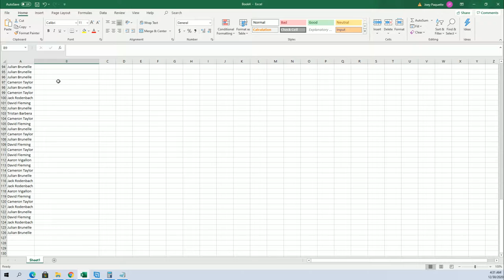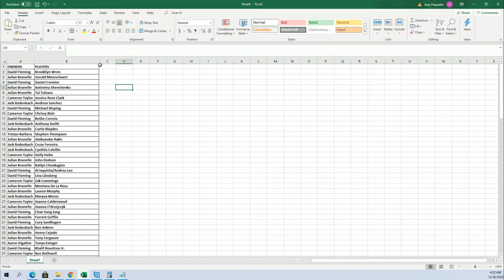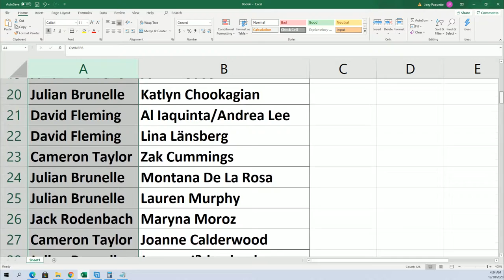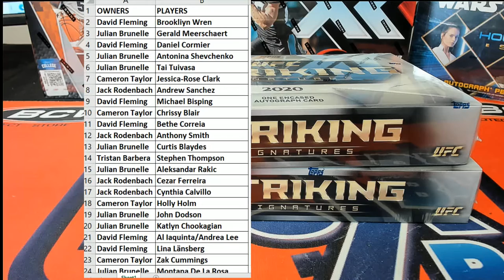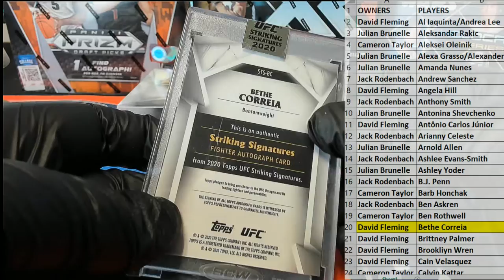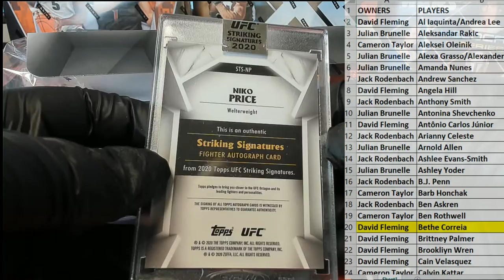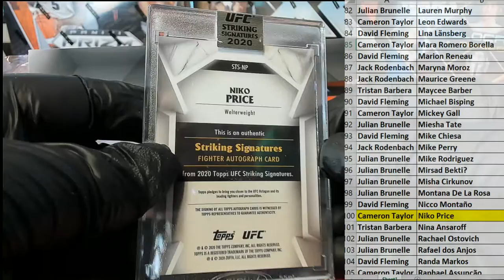2020 Topps UFC Striking Signatures ID 20UFCSTRIKE102